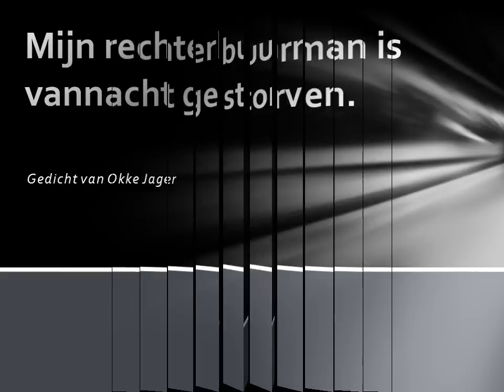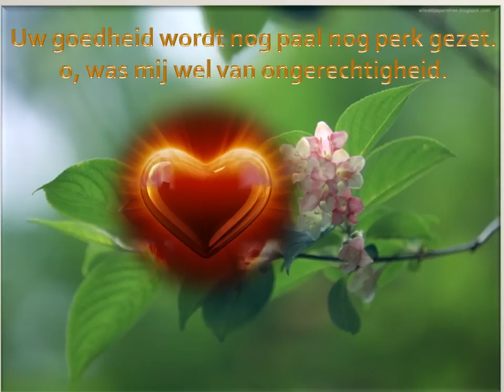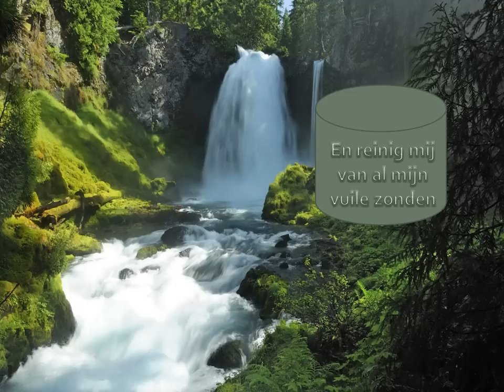Mijn rechterbuurman is vannacht gestorven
Vorige week tijdens een kerkdienst haalde de dominee een regel uit dit gedicht aan. Gelijk wist ik zeker dat ik hier een pps van ging maken. Het is erg confronterend, maar ook weer bevrijdend met psalm 51 vers 1.
Ik heb niet kunnen achterhalen door welk koor dit werd gezongen.
Voor meer pps van mijn persoontje zie: dickysppsbakkerij.blogspot.com